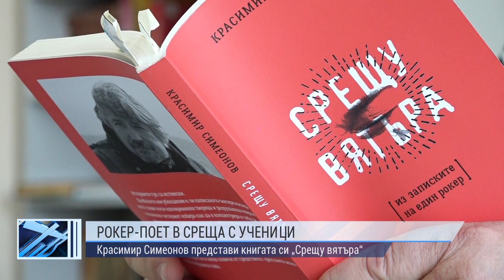Рокер-поет в среща с ученици